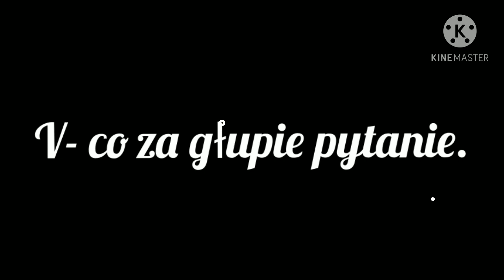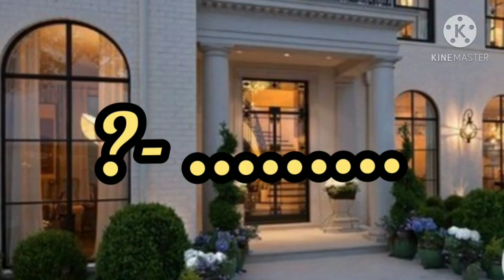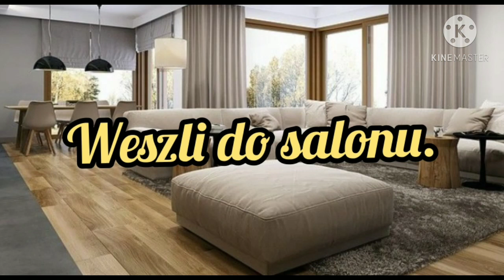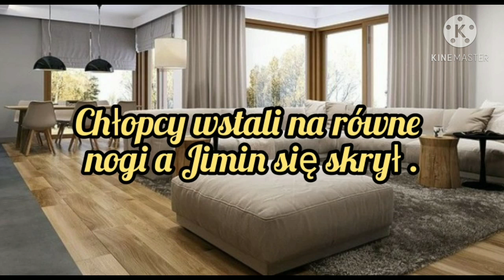Imagine.pl.BTS "Zagubione serce" odc.27.